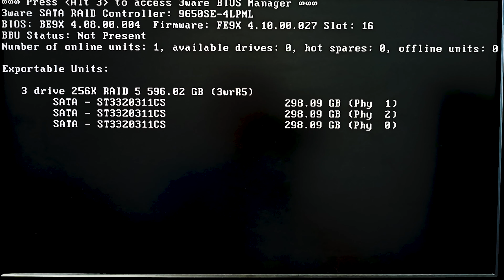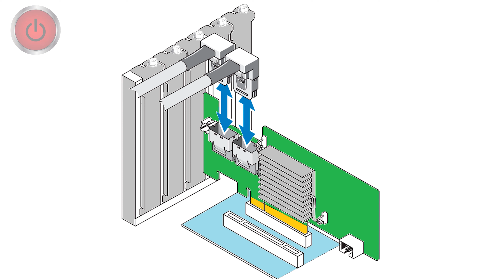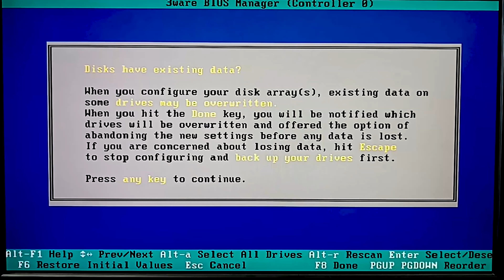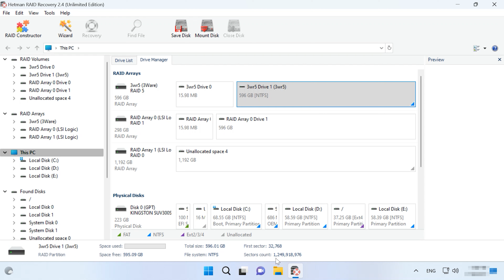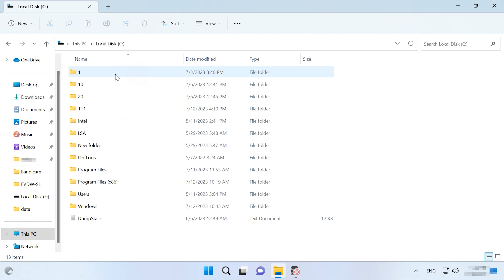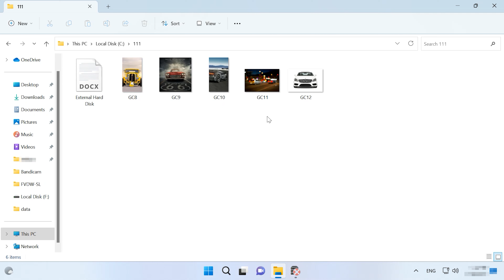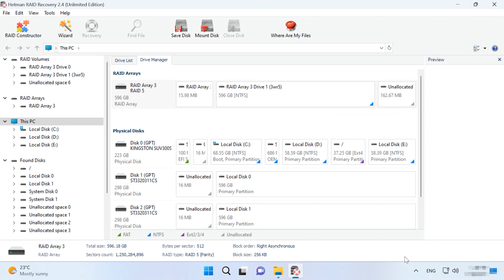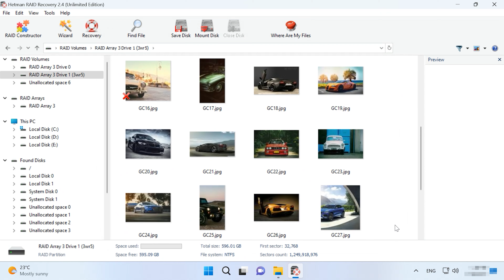Recuperar Datos de una Matriz RAID con 3Ware 9650SE-4LPML: Soluciones Profesionales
⭐⭐⭐⭐⭐ En este video, aprenderás cómo recuperar datos de una matriz RAID cuando la controladora 3Ware 9650SE-4LPML no funciona correctamente. Descubre estrategias efectivas y trucos secretos para restaurar tus datos perdidos de manera profesional. ¡No te pierdas esta guía completa y útil!

👉 Cómo recuperar datos de una matriz RAID de controlador 3Ware 9650SE-4LPML inoperativo

📚 Contenido:
00:00 – Intro
01:52 - Cómo construir RAID 5 en la controladora 3Ware 9650SE-4LPML
03:22 - Cómo sustituir una controladora inoperativa 3Ware 9650SE-4LPML
04:12 - Cómo recuperar datos de un RAID 5 destruido tras un fallo de la controladora 3Ware 9650SE-4LPML
07:17 - Cómo construir manualmente un RAID usando RAID Constructor
09:16 - Conclusión

Otro video